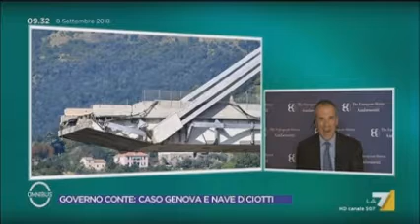DIEGO FUSARO: Per le nazionalizzazioni, contro le privatizzazioni [La7]